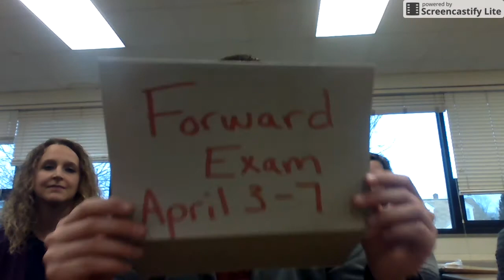6D - Video News on Forward Exam 3.23.2017